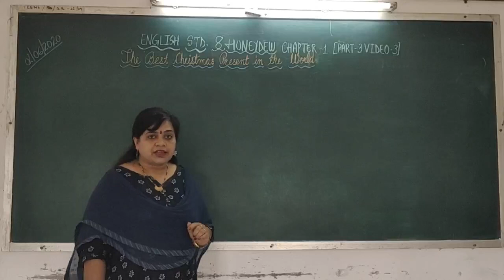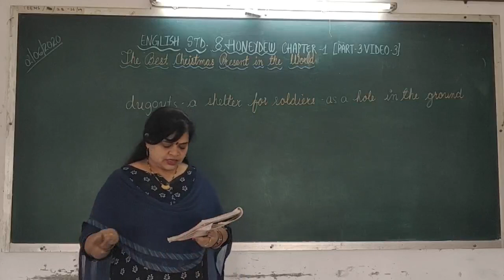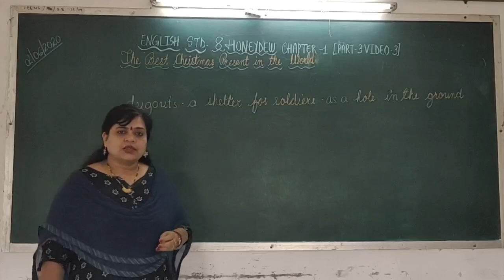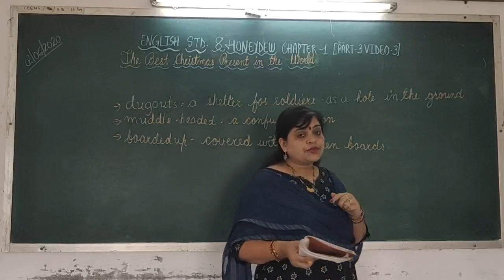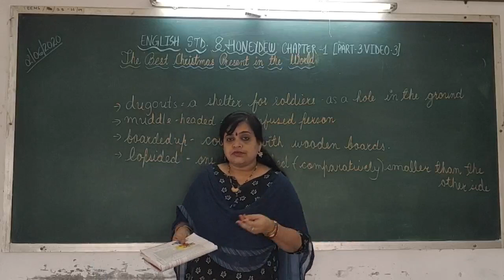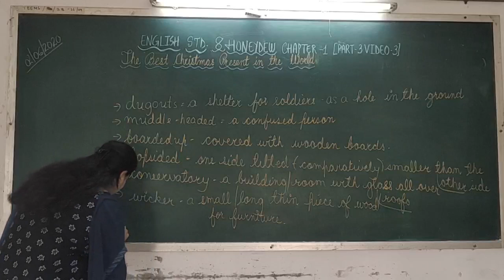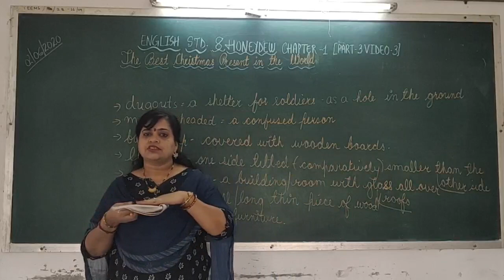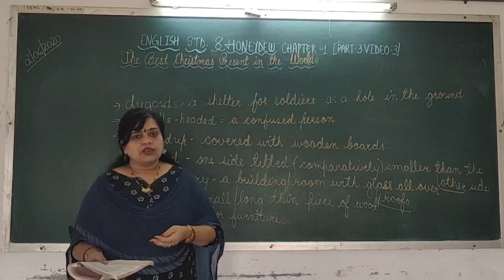STD 8 ENGLISH HONEYDEW LESSON1 PART 3 ( 3 VIDEO) THE BEST CHRISTMAS PRESENT IN THE WORLD